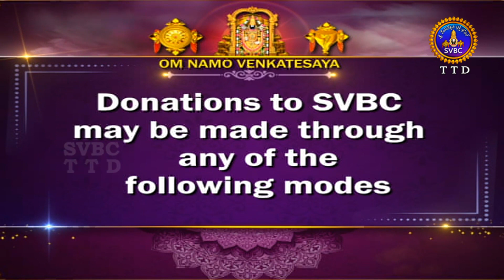సభాపర్వం | SABHAPARVAM | TIRUMALA | 08-12-2022 | SVBC TTD